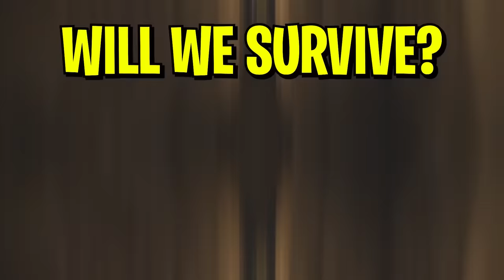We Survived 100 Days on a Train in a Zombie Apocalypse Hardcore Minecraft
Surviving 100 days on a Moving Train in a Wasteland Zombie Apocalypse.

In this "On a Train in a Zombie Apocalypse" video I have to survive with my Train buddy on a moving train going through the wasteland. Make emergency stops to scavenge for train fuel. Defend train from zombie waves by using anything we find in this apocalypse Wasteland. Make train our apocalypse home by attaching trailers and extending the train to 20 trailers. Operate zombie train through zombie cities hot wasteland apocalypse filled with zombie's in this zombie apocalypse. Become train engineers and fix tracks to continue our Zombie Train Journey west away from wasteland filled zombie apocalypse. Get zombie proof gear to defend apocalypse waves of undead zombie in wasteland when we have to make train emergency stops for repair.

[Modpack]
Thanks to Forge Labs for the modpack used in this video

This video was inspired by @Forge Labs   and @Luke TheNotable.

0:00 Intro
0:30 Start
3:14 100 Days on a Train in a Zombie Apocalypse